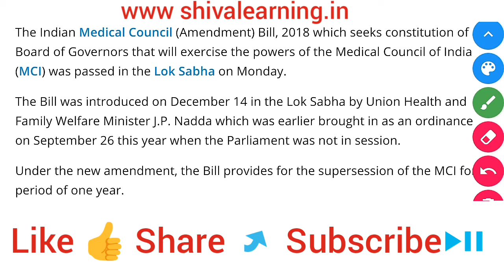* Good News for MEDICAL Students | IMC Bill passed in Lok Sabha *